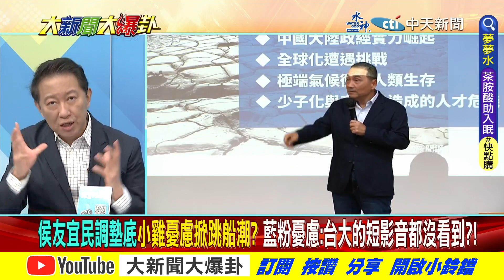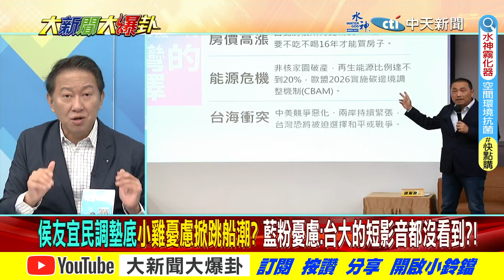【大新聞大爆卦】侯台大影音曝光低還不改進?民調老三藍小雞憂掀跳船潮? 精華版2 20230622@大新聞大爆卦HotNewsTalk​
⭐️李珮瑄推薦代碼:ct593

《精彩回顧》
【大新聞大爆卦】獨!賴清德私大生補助2.5萬 私校高中全免費!侯友宜的回應蔡正元氣到想打侯團隊!鳳梨釋迦藍大得分侯又缺席臉書.短影音空白謝寒冰罵選什麼!20230621 @CtiNews ​
【大新聞大爆卦】侯友宜台大痛擊賴清德.柯文哲!苗博雅酸侯找人肉盾牌不敢批蔡英文唸讀稿機?郭台銘轟賴緊急核電欺騙挺侯?李德維嗆游淑慧為所欲為激怒黃揚明嗆"你跳下來選"!20230620 @CtiNews ​
【大新聞大爆卦】黃子佼宥勝性馬蚤蓋餵藥案綠悶批侯友宜?郭正亮建議侯一招固藍還有救?賴清德稱不投民進黨變共產黨?綠徵召雞排妹專賣小物性賴杯杯募款超有效?  20230619  @HotNewsTalk ​
【週末大爆卦】柯文哲狂打空戰翻轉藍綠?賴food抓年輕票能贏?侯友宜赴台大致電韓國瑜徐巧芯給建議?芯嗆爆阿苗全面開戰2024?綠操弄餵藥案質譜儀檢測又露餡打臉?20230618@HotNewsTalk ​
【週末大爆卦】侯友宜全台採檢來新北做對決賴神!團隊納新血柳采葳.徐巧芯出謀劃策!王必勝拒全台驗為造成新北市民恐慌?3Q涉性Sao案鄭運鵬.林靜儀忙切割昔日交情!20230617 @HotNewsTalk ​